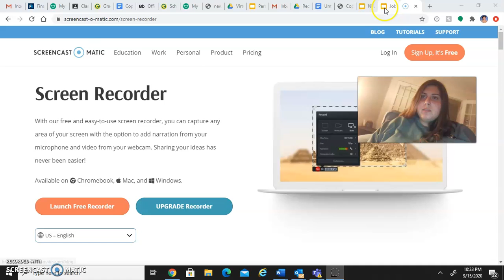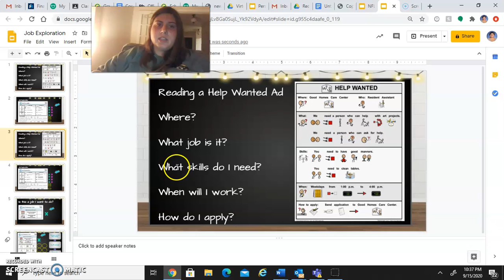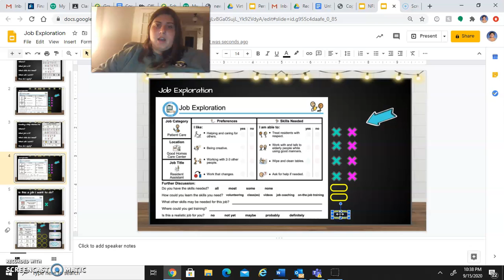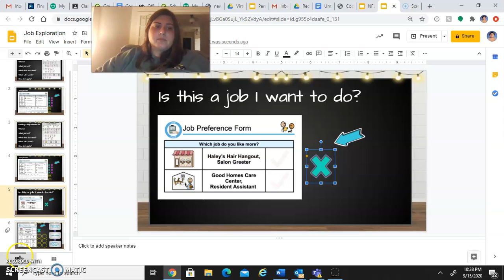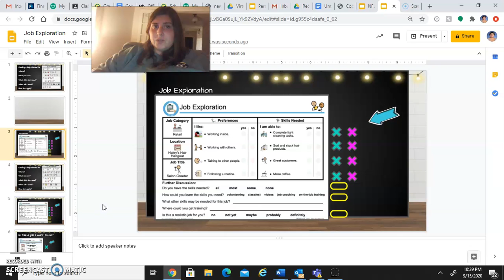9/16 Job Exploration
Let's explore some jobs!